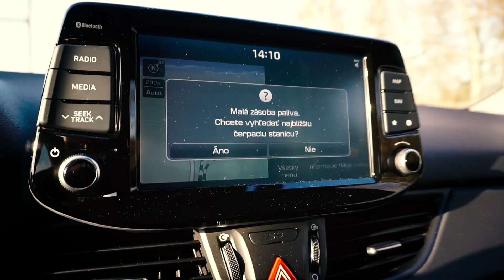Silvestrovský Party Test: Hyundai I30 Fastback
Mnohí vraveli, že po teste Kie Ceed mu už nikto auto do ruky nedá. Ale on je späť. Opäť s novým autom a nulovou výpovednou hodnotou!